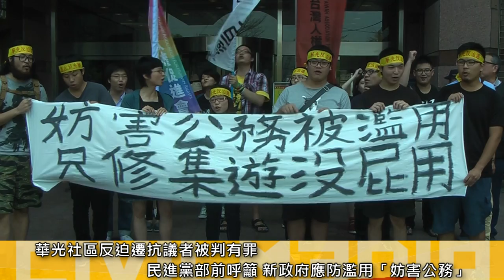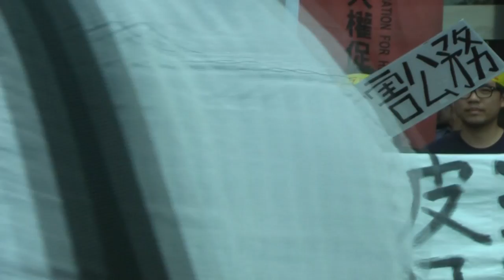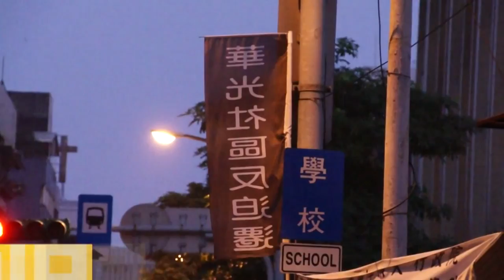2016.04.06 「妨害公務」濫訴陳抗者 民團要求民進黨應修法、檢討